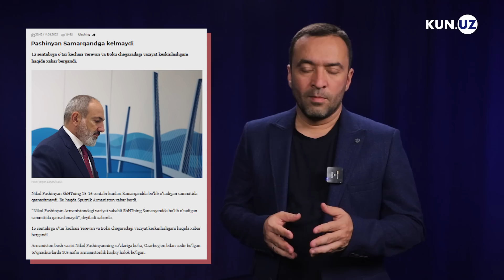Katta siyosat maydoniga aylangan Samarqand. Sammitning 1-kuni asosiy voqealari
Samarqanddagi Shanhay hamkorlik hamkorlik sammiti shu kunlarda dunyo miqyosidagi eng katta siyosiy tadbir bo‘lib turibdi. Ko‘hna shaharda 14 ta davlatning rahbarlari jam bo‘ldi. Sammitning ilk kunida ular o‘zaro uchrashuvlar o‘tkazyapti. Ayrim uchrashuvlar jahondagi geosiyosiy vaziyat fonida alohida e’tiborli.